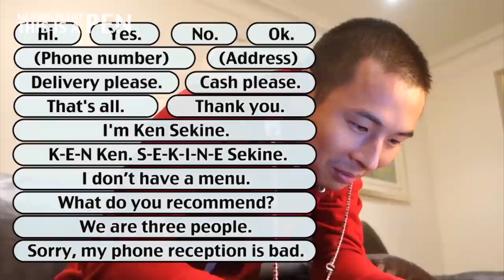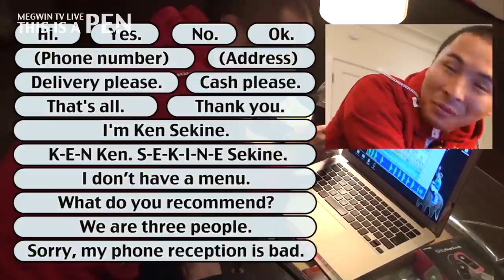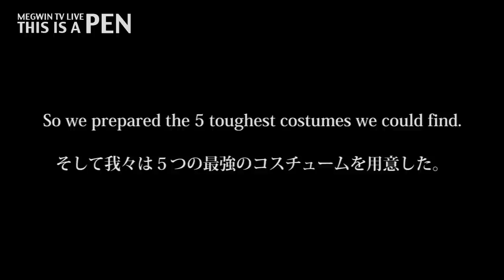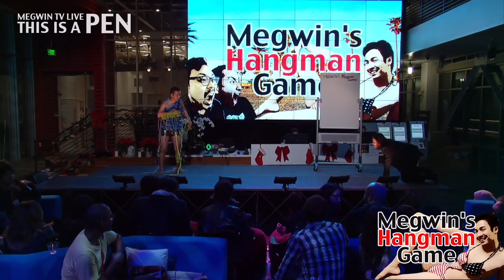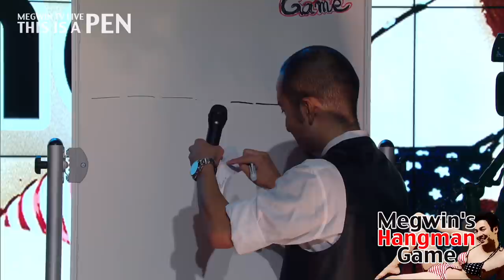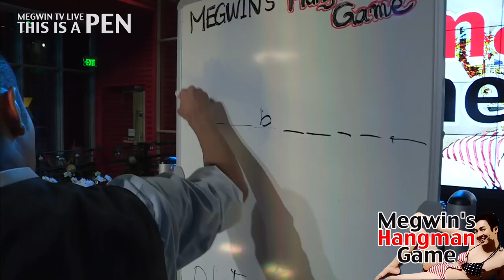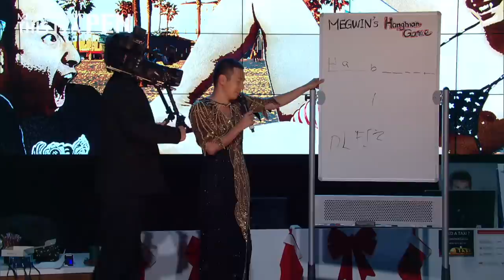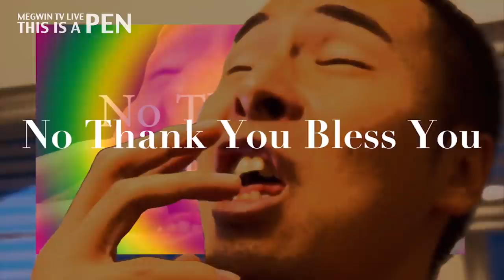【LIVE SHOW】MEGWIN presents... THIS IS A PEN